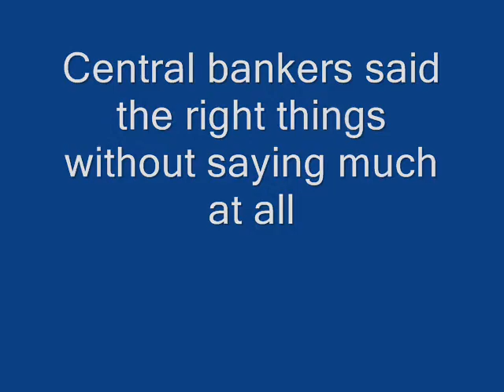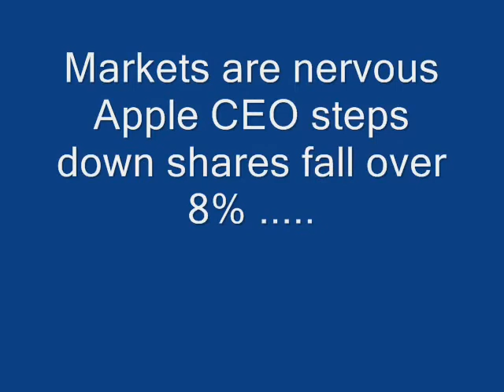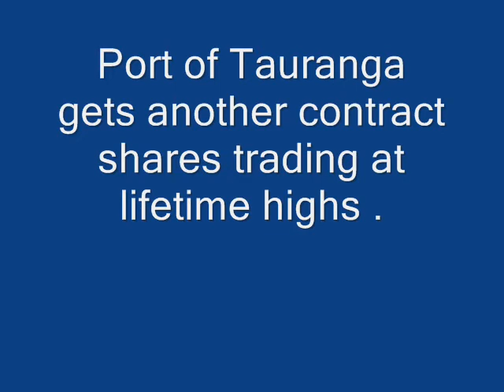Jackson hole meeting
Economic and financial commentary from a New Zealand investors perspective